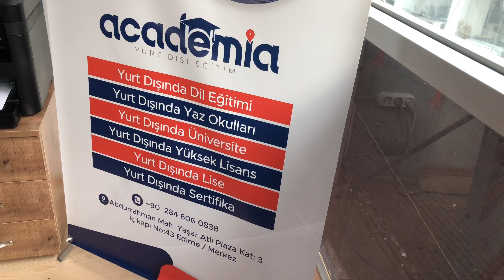Lüleburgaz-Çorlu Restoran Çekimi | Annem beni bisikletiyle taşıdı :) | Koşturmalı 2 GünlükVlog 203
Merhaba 🥰 Koşturmalı 2 günlük vlog aynı zamanda mekan önerisi vlog😄
Bir sonraki videoda görüşmek üzere Sevgiyle kalın...